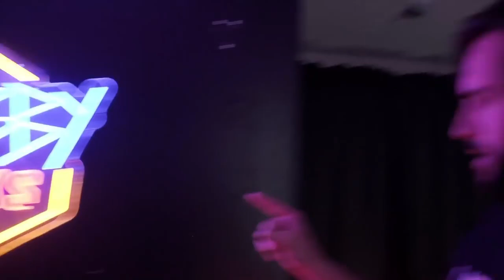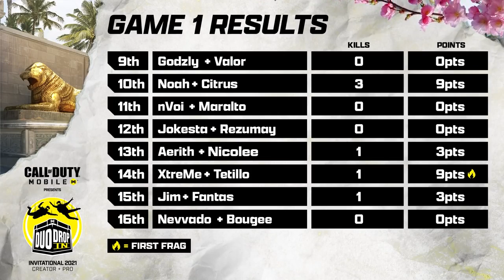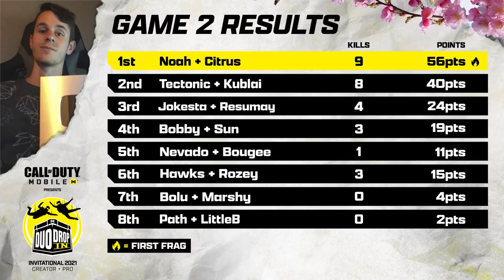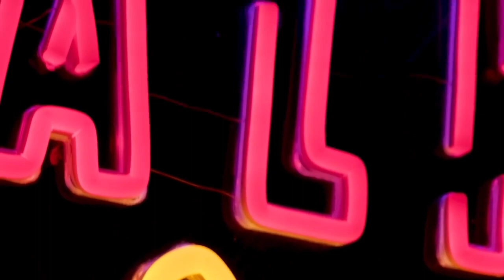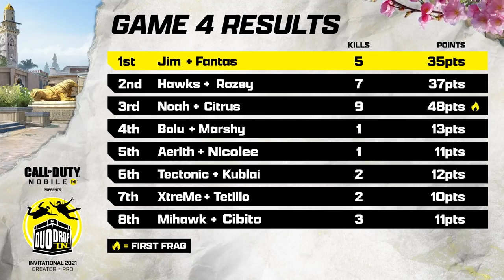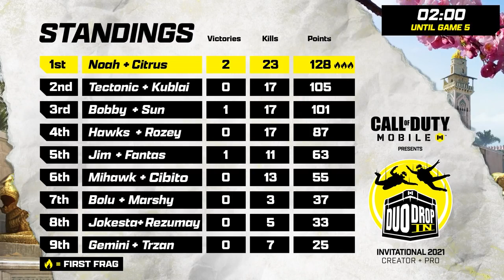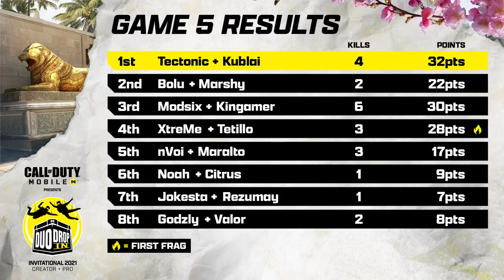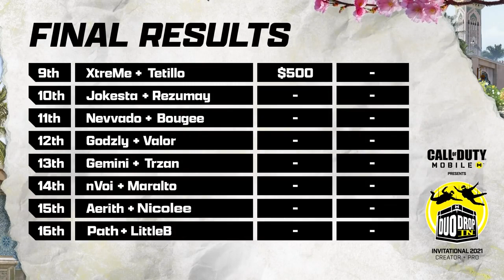Call of Duty®: Mobile presenta Duo Drop-in | Evento BR Creador y Pro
Admira el talento que Call of Duty: Mobile ha reunido y disfruta el contenido de tus creadores favoritos en el primer desafío a dúo de BR.

Nos emociona que Kvleofficial, Ferg y Maven nos acompañen en el lanzamiento de este evento creado para nuestra comunidad Battle Royale. Será un evento acalorado con jugadores como Hawsnest, Godzly, Noah, Bobby, Tectonic, LittleB, Mihawk, Jimy y más en las listas.

¿Qué dúo ganará el título de campeón de BR?